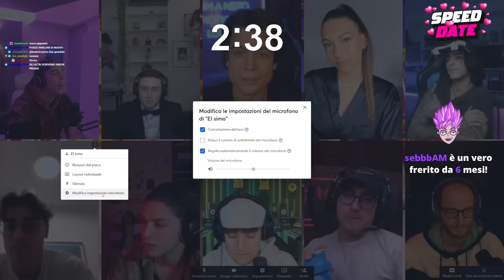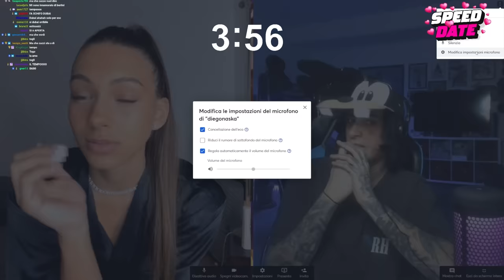GRENBAUD VS IL ROSSO: SPEED DATE A SQUADRE!